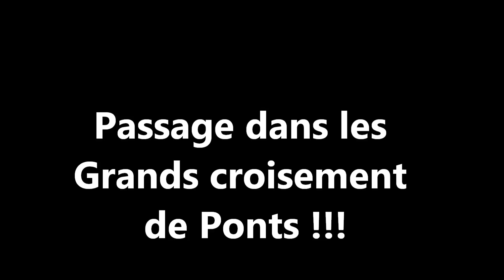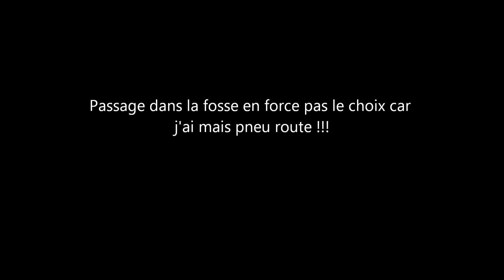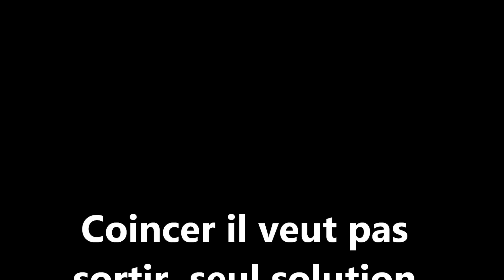Toyota LJ 73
Première Sortie du TOY avec ses pneu route je précise !!!